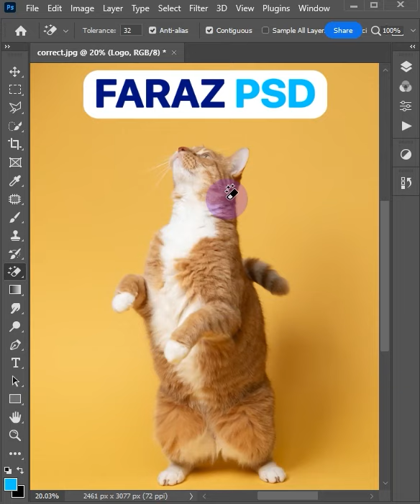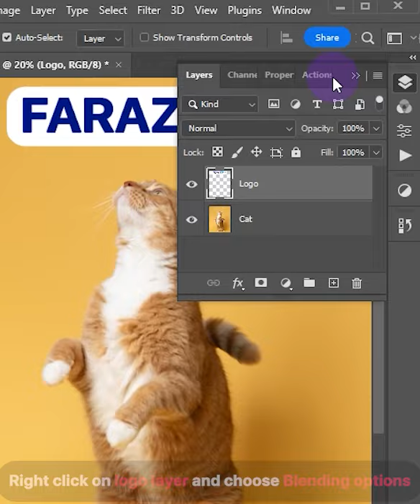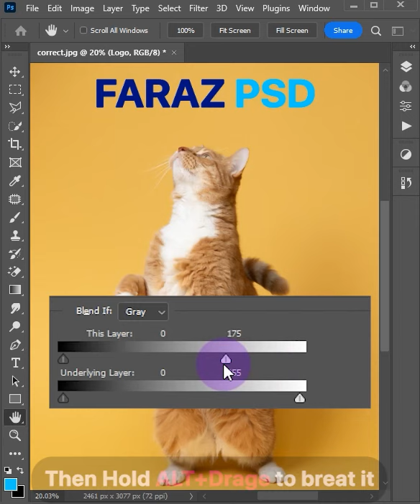How to Convert JPGs to Transparent PNGs - The EASIEST Way Ever!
In this short tutorial, I will show you how  to Convert JPGs to Transparent PNGs - The EASIEST Way Ever! using photoshop.
Software I used: Photoshop 2022